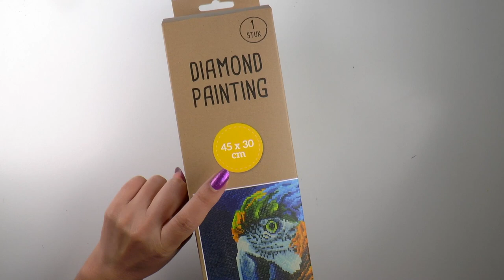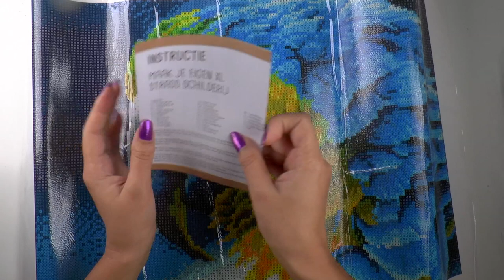Diamond painting van Xenos. Prachtig!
Deze painting heb ik voor  ‎€ 8,50 bij Xenos gekocht.
Het gaat om ronde steentjes, full art (Je beplakt het hele canvas) met simpele matkleurige diamantjes.
Hieronder vind je linkjes naar multitools of andere handige diamond painting accessoires.